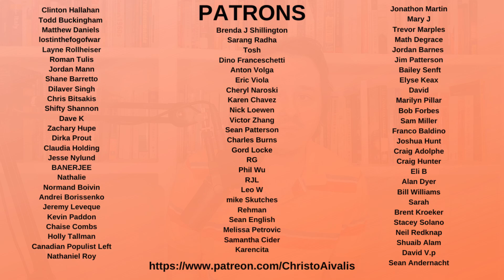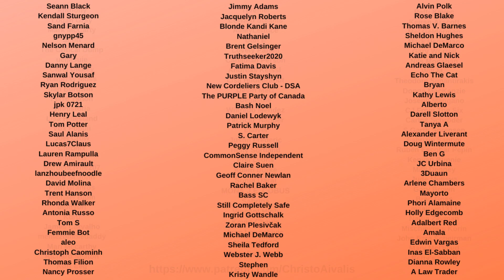Cori Bush Commits to Primarying and Replacing Corporate Democrats: "take these seats!"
Cori Bush did an MSNBC Interview today with Katy Tur where she committed to fighting for social justice and big programs like Medicare for All. Bush, who was endorsed by Bernie Sanders and Justice Democrats in her St. Louis Missouri Primary win against Lacy Clay, also noted that she was going to fight to ensure more progressives got into Congress, and that she was OK with primarying corporate Democrats who offer incremental change at best:

"I'm going to be like Harriet Tubman. I may have made it so I'm going to go back and reach and bring some other people up that are ready to take these seats and start fighting for regular every day people."

Cori Bush will also be a guest with Sam Seder tonight on MSNBC